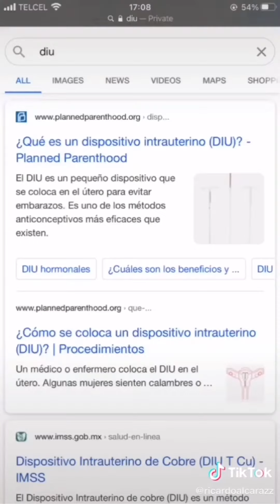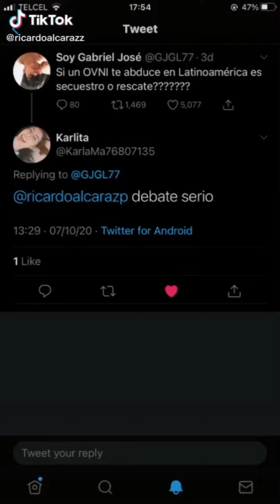Quien es el más fuerte? 😮